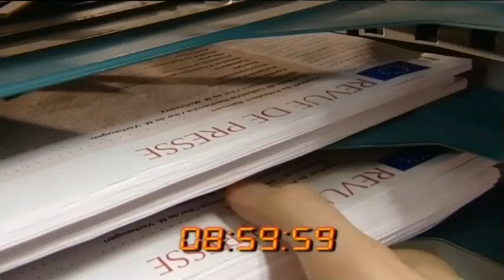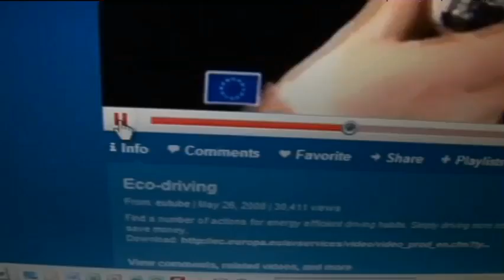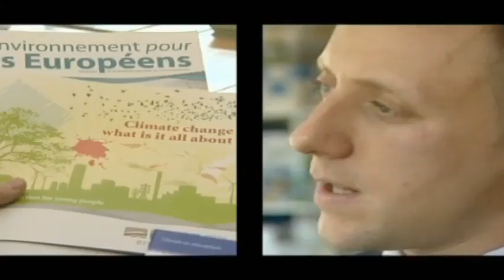One day in Europe.mov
There's a lot that goes on everyday in the European Commission. This video gives a quick run through of some of the different facets.